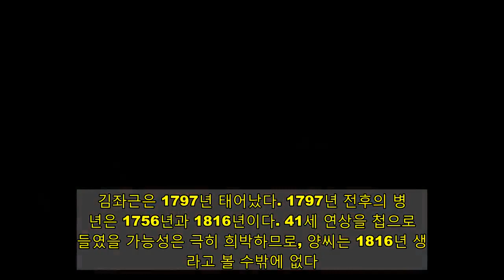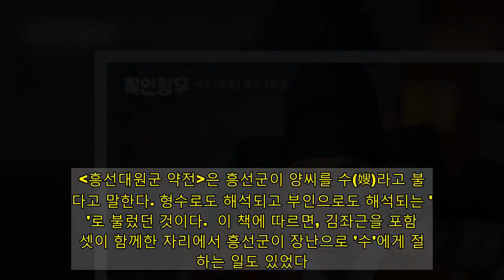철종시대 비선 실세였던 의외 인물, 더 놀라운 사실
tvN 사극 철인왕후의 배경인 철종시대에는 사실상 2개의 왕실이 공존했다. 이씨 왕실은 권위를 갖고 안동 김씨는 권력을 갖는 이원 구조가 작동했다.  그 당시 이씨 왕실은 실질적 권력을 갖지 못해, 안동 김씨는 형식적 왕권을 갖지 못해 서로가 상대방과의 공존을 인정할 수밖에 없었다. 정조 사망 이후부터 고종 등극 이전까지의 세도정치시대에는 이런 시스템이 항상 유지됐다.  그래서 철종시대에는 이씨의 나라인지 김씨의 나라인지 헷갈릴 수도 있었다. 왕조의 특징 중 하나인 '세습'이라는 양상이 두 가문에서 비슷하게 나타나, 이씨 왕실에서는 형식적 왕권이 세습되고 안동 김씨에서는 실질적 권력이 세습됐으니 그런 느낌을 가질 만도 했다.  그런데 이씨도 아니고 김씨도 아니면서 이 시기 국정 운영을 주도했던 인물이 있다. 이 인물은 공식적인 관직 없이 정치를 좌지우지했다. 이른바 비선 실세였던 것이다. 안동 김씨 실력자 김좌근의 첩인 양씨가 바로 그 주인공이다.  큰사진보기  tvN 사극  한 장면.   비선실세 양씨  양씨의 출생 연도는 강원도 정선군의 정암사 수마노탑에서 찾을 수 있다. 이 탑에서 발견된 탑지석(塔誌石)을 연구한 손신영 고려대 강사의 논문 '정암사 수마노탑 탑지석 연구'(2014년, 문화재 제47권 제1호)에 따르면, 이 탑에 재물을 시주한 사람들의 명단이 적힌 탑지석에서 "정사년 출생 김좌근"과 함께 "병자년 출생 양씨"가 언급됐다.  김좌근은 1797년 태어났다. 1797년 전후의 병자년은 1756년과 1816년이다. 41세 연상을 첩으로 들였을 가능성은 극히 희박하므로, 양씨는 1816년 생이라고 볼 수밖에 없다.  그런데 그해 병자년 첫날인 음력 1월 1일은 양력 1816년 2월 19일이고, 병자년 마지막 날인 음력 12월 30일은 양력 1817년 2월 15일이었다. 그해 음력 11월 14일부터는 양력 1817년으로 넘어갔다. 그래서 양씨가 음력 11월 14일 이후에 태어났다면, 그의 출생연도는 양력으로 1817년이 된다. 하지만, 그해 병자년의 대부분은 1816년에 걸리므로, 구체적인 자료가 나타나지 않는 한은 1816년 생으로 추정할 수밖에 없다.  고종·순종 시대의 정치비화를 다룬 황현의 매천야록에 따르면, 양씨는 전라도 나주 출신이었다. "나주 기생이었다가 좌근의 집에 들어갔다"고 매천야록은 말한다. 조선시대 기록에 등장하는 기생은 거의 다 관노비 출신의 관기이므로, 별도의 자료가 없는 한 양씨는 관노비 출신의 나주 관기였다고 이해할 수밖에 없다.  사극에서는 권세가들이 기생을 첩으로 들이는 일이 아무렇지도 않게 묘사되지만, 지금뿐 아니라 옛날에도 공직자들이 그런 행동을 하면 비판을 받기 쉬웠다. 그래서 공직자가 기생을 첩으로 들이는 일이 대담하게 벌어지는 경우는 드물었다.  드라마 철인왕후의 김좌근(김태우 분)은 그런 대담한 행동을 할 것 같지 않는 이미지를 풍기고 있다. 하지만 실제의 김좌근은 아주 공공연하게 축첩을 했다. 양씨의 존재가 사료(역사 기록물)에 등장할 수 있었던 것은 김좌근이 관기 축첩 사실을 쉬쉬 하지 않았기 때문이다. 그렇게 하지 않아도 될 정도로 김좌근의 권세가 막강했기에 가능한 일이었다고 볼 수 있다.  양씨가 사료에 등장한 것은 김좌근이 첩의 존재를 감추지 않았기 때문이기도 하지만, 양씨가 남편 일에 적극 개입했기 때문이기도 하다. 남편 집안의 가업인 '국정 운영'을 양씨가 적극적으로 거들었던 것이다.  공식적인 왕실은 전주 이씨였지만, 안동 김씨도 어느 정도는 왕실 비슷하게 보였다. 그런 안동 김씨의 첩이 됨으로써 양씨는 후궁과 비슷한 영향력을 갖게 됐다. 이를 바탕으로 그는 철종의 후궁들은 물론이고 철종의 정실부인인 철인왕후도 갖지 못한 막강한 권력을 확보했다.  큰사진보기  tvN 드라마  한 장면.   조정 인사권에도 개입  양씨는 국정에 대해 이래라 저래라 간섭했고, 심지어 조정 인사권에도 개입했다. 매천야록은 "방백과 수령의 다수가 그의 손에서 나왔다"고 말한다. 관찰사와 지방 사또의 임명에까지 입김을 행사했던 것이다. 관직을 청탁하는 사람이 빈손으로 찾아가는 일은 드물었으므로, 양씨의 비자금 규모도 매우 컸으리라고 생각할 수 있다.  그런데 양씨는 남편을 거드는 수준에 그치지 않았다. 고종 때인 1885년 개화파에 의해 집필된 것으로 추정되는 흥선대원군 약전에 따르면, 양씨와 남편 사이의 무게 중심은 양씨 쪽으로 현저히 기울어 있었다.  "김좌근은 불필요하게 장후(長厚)하고 지혜가 없었다. 나주 기생 양씨를 첩으로 들였는데, 그 여성은 영리하고 지혜로워 총애를 받았다. 국정을 항상 그 첩과 논의하고 결정했으며, 오직 첩이 명하는 대로 따랐다."  '장후'란 표현에서 느낄 수 있듯이, 김좌근은 스케일이 커 보이고 품이 넓어 보였지만 두뇌가 치밀한 편은 아니었다. 양씨는 그 점을 활용해 김좌근의 판단을 좌지우지하고 비선 실세로 성장했다. 안동 김씨가 실권을 쥔 시대였으니, 이 시대의 진짜 실권은 안동 김씨 집안의 '후궁'에게 있었다고 볼 수 있다.  그런 그의 위상을 반영하는 것이 나합(羅閤)이라는 별명이다. 나합은 '나주 합하'의 약칭이다. 총리급 신하에게 붙였던 합하라는 경칭을 붙여도 될 만큼 그의 영향력이 막강했던 것이다. 그는 그런 권세로 왕족과도 허물없이 지냈다. 그가 친하게 지낸 왕족은 흥선군(훗날의 흥선대원군) 시절의 이하응이다.  흥선군은 양씨보다 4년 뒤인 1820년에 태어났다. 흥선군은 왕족이고 양씨는 관노비 출신이었기 때문에, 두 사람 관계에서는 나이라는 것이 중요하지 않았다. 당시 관념으로는 흥선군이 양씨를 하대하는 게 자연스러웠다.  하지만 실제 양상은 달랐다. 훗날 아들이 왕이 된 뒤 '대원위 합하'로 불리게 될 흥선군은 눈앞에 있는 '나주 합하'를 윗사람으로 존대했다. 흥선대원군 약전은 흥선군이 양씨를 수(嫂)라고 불렀다고 말한다. 형수로도 해석되고 부인으로도 해석되는 '수'로 불렀던 것이다.  이 책에 따르면, 김좌근을 포함해 셋이 함께한 자리에서 흥선군이 장난으로 '수'에게 절을 하는 일도 있었다. 양씨는 그런 흥선군이 마음에 들었다. 그래서 특별한 후대를